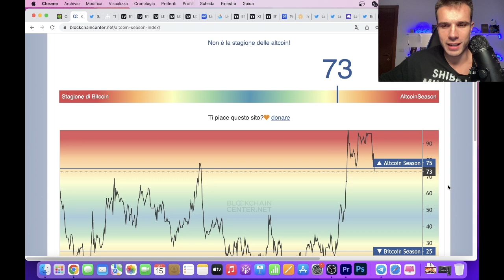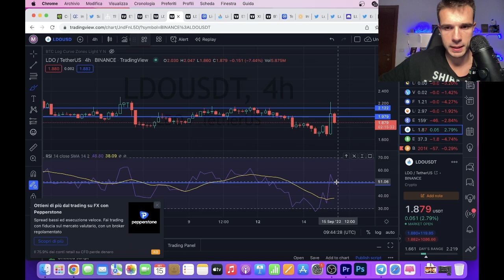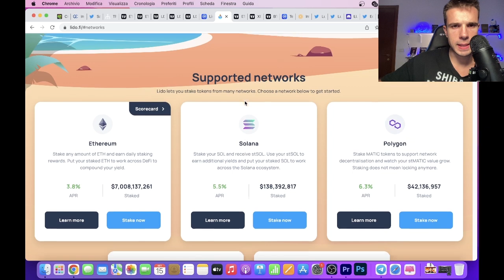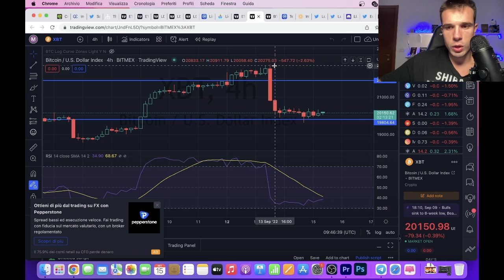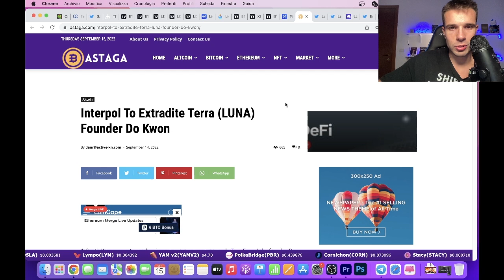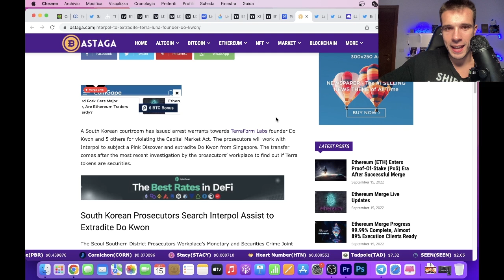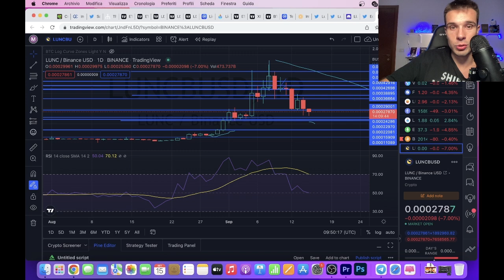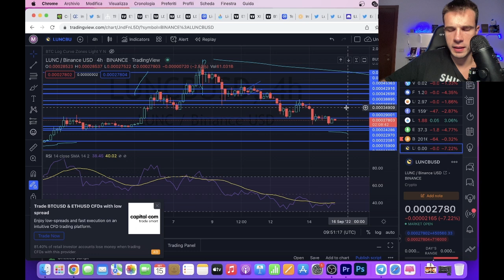MERGE DI ETHEREUM UN SUCCESSO PER LIDO DAO! terra Luna Classic ⚠️Kraken ha confermato questo*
👉 LINK YOUNG PLATFORM APPROFONDITI:
💰 Young Platform (10€ Welcome Bonus + 15€ invita 3 amici):

Crypto Social